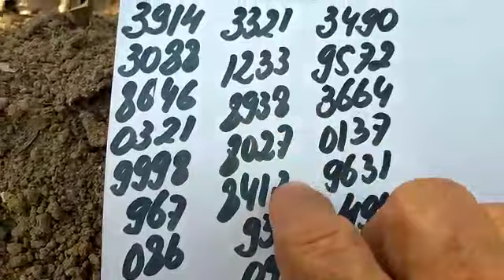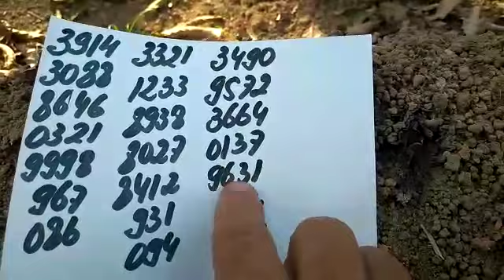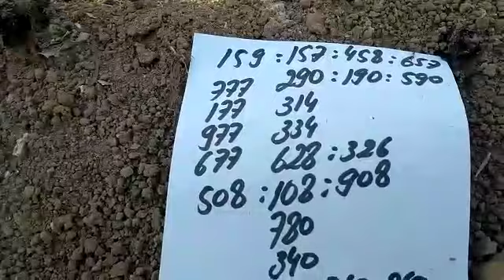PALPITES PARA A PTV,PTN E CORUJA DO DIA 23/08/2018